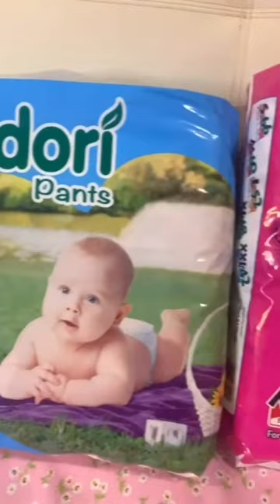𝐌𝐈𝐃𝐎𝐑𝐈 𝐏𝐀𝐍𝐓𝐒 𝐋𝐀𝐌𝐏𝐈𝐍 𝐁𝐀𝐘𝐈 𝐃𝐈 𝐌𝐀𝐋𝐀𝐘𝐒𝐈𝐀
Seronoknya dapat bayi kembar seperti Ainan Tasneem's 🙂 .
Lagi seronok jika dapat berikan yang terbaik untuk si manja.
⭕ Dicipta dengan Teras Penyerap 3D Tanpa bergumpal.
⭕ Mengandungi Bahan Penyerap SAP (Polimer Penyerap Super) yang pantas menyerap lembapan untuk kekal kering 8 jam.
⭕ Lapisan Kapas yang lembut pada kulit.
⭕ Bebas Alergik.
⭕ Tersedia dalam 5 saiz mengikut peringkat pertumbuhan bayi.
⭕ ‘Leak-guard Protection’ untuk menghalang dari bocor.
𝐋𝐚𝐦𝐩𝐢𝐧 𝐩𝐚𝐤𝐚𝐢 𝐛𝐮𝐚𝐧𝐠 𝐝𝐞𝐧𝐠𝐚𝐧 𝐤𝐮𝐚𝐥𝐢𝐭𝐢 𝐭𝐞𝐫𝐛𝐚𝐢𝐤 𝐝𝐚𝐧 𝐦𝐚𝐦𝐩𝐮 𝐦𝐢𝐥𝐢𝐤.
Klik pautan pembelian di sini!